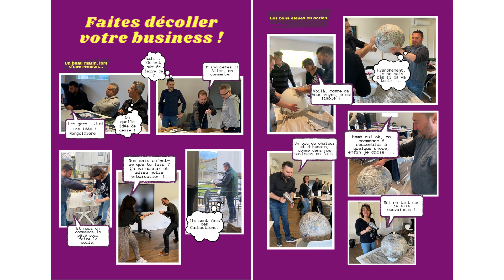Club CARBAO Romans Rovaltain